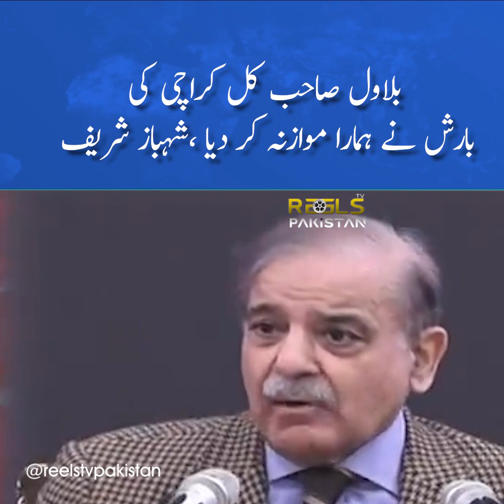Bilawal Sahib Kal Hmara Muwazna Hogya ShehbazSharif Ka Jawab | Karachi Rain | Reels Tv Pakistan